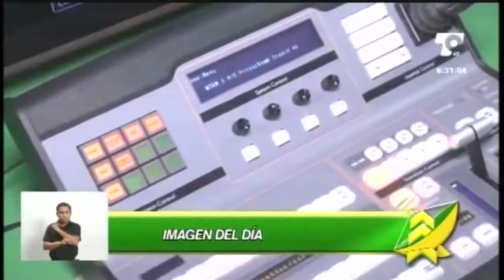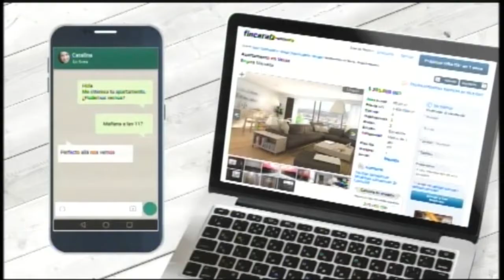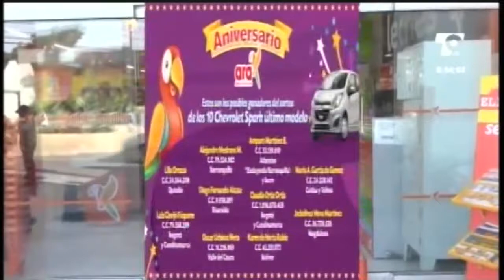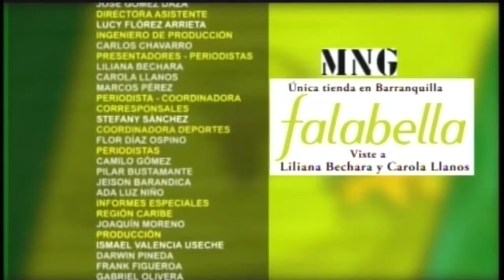LAS NOTICIAS 630 DE TELECARIBE EMISIÓN MAYO 2 DE 2017